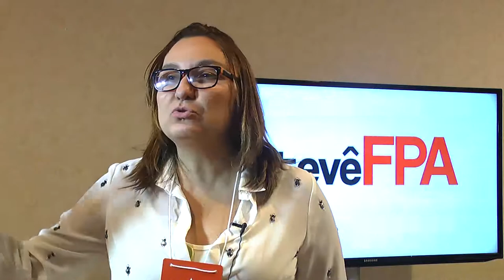MinhaCopaDasCopas | Flora Izabel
Depoimento para o projeto MinhaCopaDasCopas da Fundação Perseu Abramo